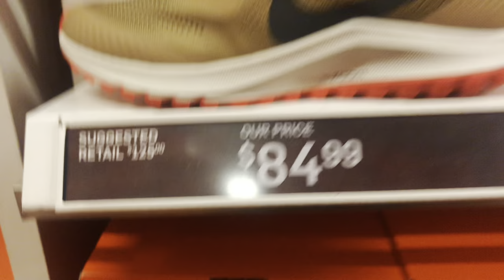Jerwin Ancajas at Jonas Sultan Nanalo ng Sapatos sa Sparring